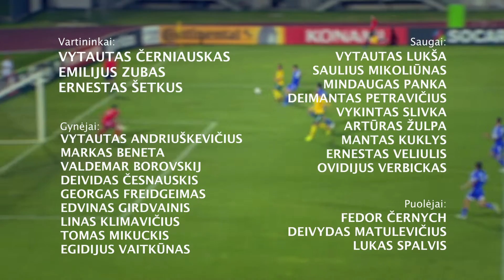Lietuvos rinktinės kontrolinių rungtynių su Rumunija ir Rusija anonsas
Lietuvos rinktinės kontrolinių rungtynių su Rumunija ir Rusija anonsas.  Stebėkite rungtynes tik per LRT Kultūros kanalą.

Kovo 23 d. 20:00 prieš Rumuniją
Kovo 26 d. 18:00 prieš Rusiją